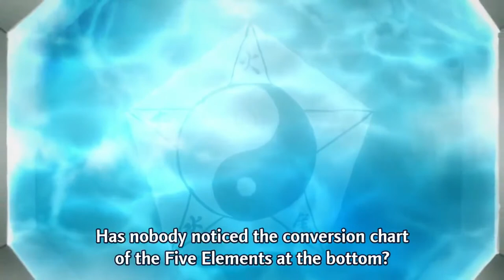[AnimeResuPH] Spirit Blade Mountain スピリットブレードマウンテン| S01-Episode 1 | English Sub